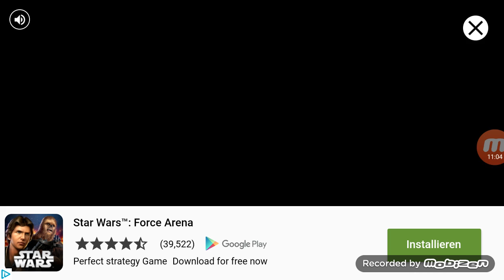Let's Play Bow Master